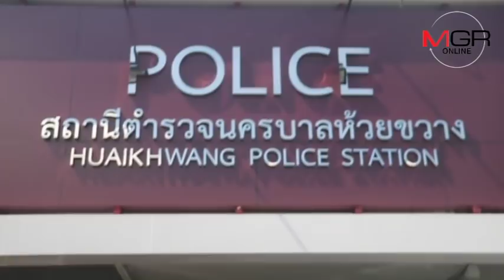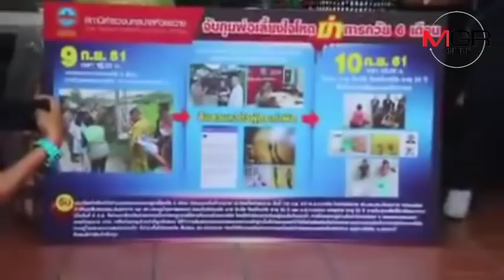รวบพ่อเลี้ยงพร้อมแม่ขี้ยาใช้หมอนกดแล้วนอนทับลูกวัย 6 เดือน ดับ นำศพทิ้ง ซ.ประชาอุทิศ 19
11/09/2018 รวบพ่อเลี้ยงพร้อมแม่ขี้ยาใช้หมอนกดแล้วนอนทับลูกวัย 6 เดือน ดับ นำศพทิ้ง ซ.ประชาอุทิศ 19
MGR online - ตำรวจตามจับได้แล้ว พ่อเลี้ยงอำมหิต พร้อมแม่ขี้ยา นำศพลูกชายวัย 6 เดือน ใส่ตะกร้าทิ้ง ซ.ประชาอุทิศ 19 ย่านห้วยขวาง หลังเอาผ้าห่มคลุมแล้วใช้หมอนกดก่อนนอนทับจนเสียชีวิต เพราะรำคาญเสียงร้อง ตำรวจแจ้งข้อหาหนักทั้งคู่